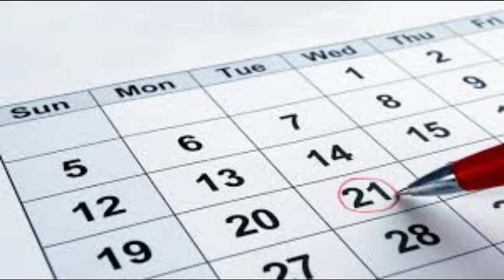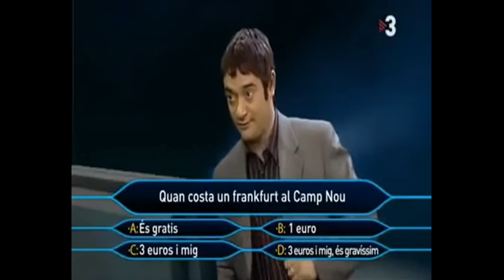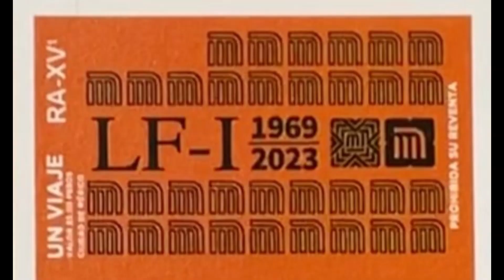La ERA DE LOS MEMES || PARTE 2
En este video continuaremos hablando de la era de los memes esta vez centrándonos en los rage memes, historietas salidas entre 2005 a 2013 que relataban situaciones cotidianas en la posmodernidad.